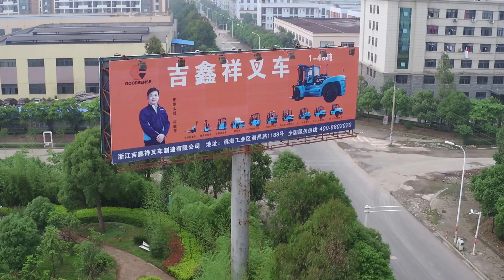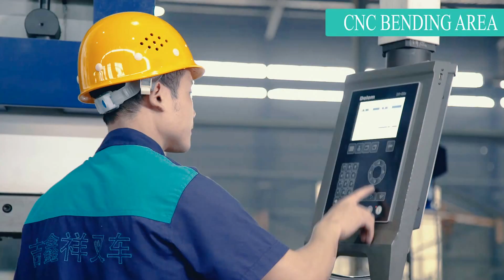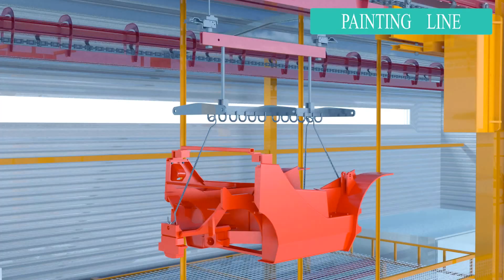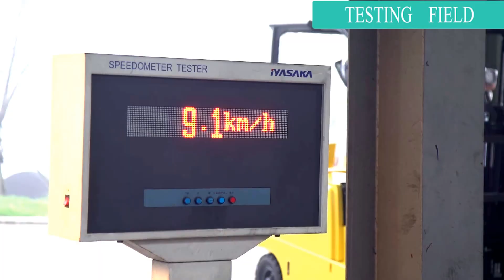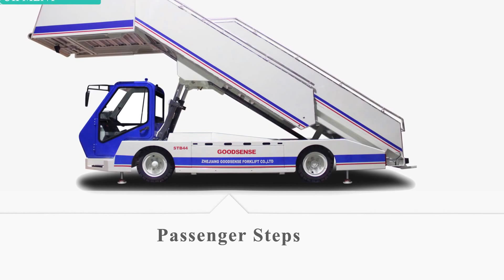How to manufacture a forklift truck in Zhejiang Goodsense Forklift Co.,Ltd？